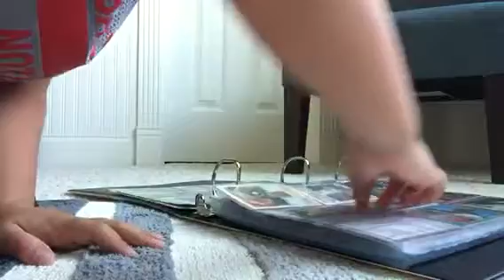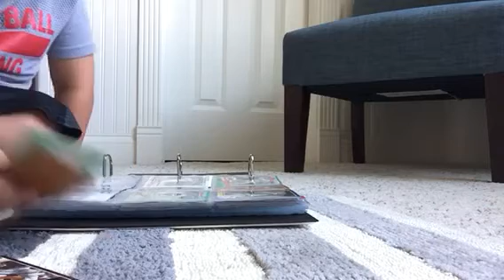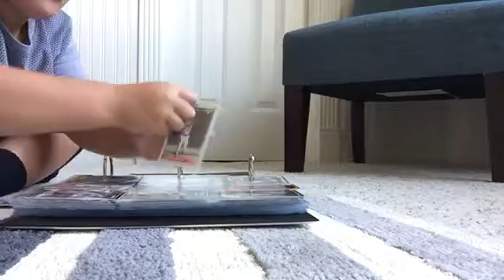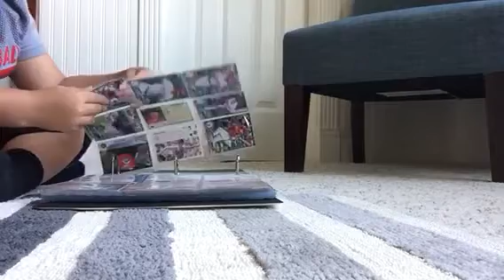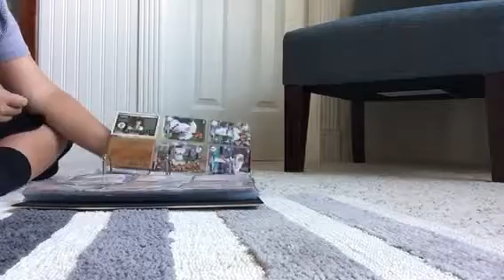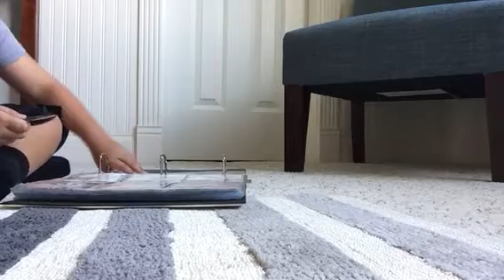Putting my baseball cards in my binder